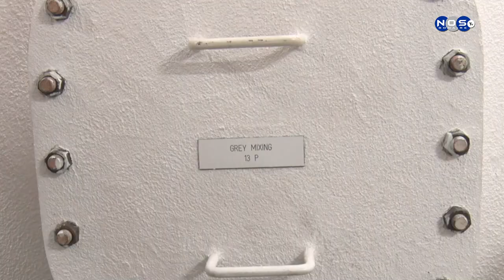2| Carnival Corporation ; presentashon parti tekniko i medio ambiente di Carnival Horizon'.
Vice presidente enkarga ku relashon gubernamental i destinashon sra. Marie Mckenzie a splika ku e motibu di e presentashon ta pa kita e persepshon ku barkunan krusero ta pone hopi preshon riba medio ambiente.